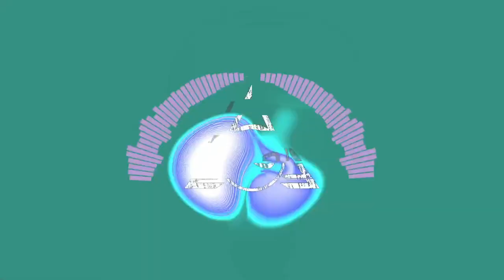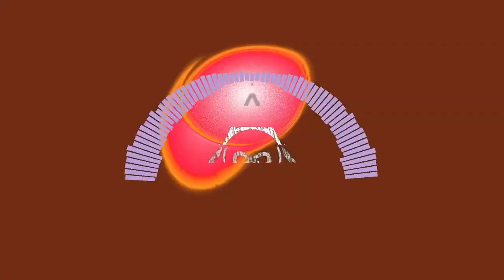AliceD @ LPD Basement Halloween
Setlist:
Teddy Killerz - Frightmare (Saya's shinedown flip)
Chaser - Stingray
Former/Sleepnet - Void Song
IMANU/Sleepnet - Glass Hearts
Joe Ford - Into Black
Black Sun Empire & Burr Oak - Steppenwolf
Muzzy x Going Quantum - Crab Rave Remix
Protostar, MYLK - Into Dark
Burr Oak/Billain - Shinigami
Burr Oak - Revenge
Mefjus - Zenith (ft. flowanastasia)
Circumference - Breathe
Reaper - IMY (ft. Bella Renee)
DJ Fresh x Buunshin - Dancing In The Dark
SoDown x AHEE - Gas Down (ft. Born I)
Montee - Oii
MONSS - On Your Mind
MUZZ/Charlotte Haining - Outsiders
Instinkt - Zeus (Redpill Remix)
Killer Hertz - Stingray
Solomon France - Need You
Jackal Queenston - Rubber Band
MK & Dom Dolla - Rhyme Dust (Dimension Remix)
Rick Astley x Drawn Moon - Never Gonna Give You Up